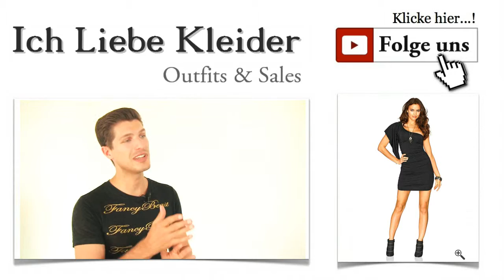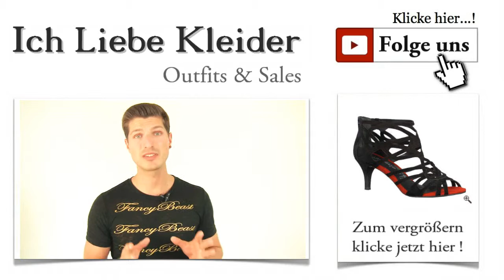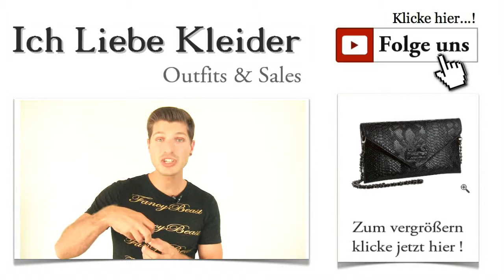One Shoulder Kleid in kurz & schwarz + Outfit Ideen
One Shoulder Kleid in schwarz & kurz mit dem gewissen Etwas Wie schwierig es ist, ein elegantes Outfit für eine Cocktailparty zusammenzustellen, musste Betty aus Wesel gerade selbst feststellen. Sie ist im Sommer zu einer ganz besonderen Party eingeladen und hat sich auf die Suche nach einem außergewöhnlichen "kleinen Schwarzen" begeben. Doch irgendwie hat sie in den Modegeschäften der City nichts Passendes für sich entdeckt und mir ihren Hilferuf gesendet. Ich habe mich umgeschaut und etwas ganz Tolles für Betty und für euch entdeckt. Klickt euch durch das Outfit! Ich verrate nur so viel: Es erwartet euch ein umwerfendes One Shoulder Kleid.

Mit dem One Shoulder Kleid zur Party Queen werden
Also dieses traumhafte One Shoulder Kleid hat absolut das Potenzial, zu einem echten Must Have zu werden. In Kombination mit den anderen Bestandteilen dieses schicken Party Outfits wird es ganz sicher die Aufmerksamkeit der anderen Gäste auf sich ziehen. Ich finde, das One Shoulder Kleid in Schwarz ist ein atemberaubender Hingucker, der euch besonders feminin und sehr sexy zeigt. Schaut es euch im Gesamtoutfit an!

One Shoulder Kleid in Schwarz - ein Traum für jede sexy Lady
Cocktailkleider gibt es in den unterschiedlichsten Variationen. Besonders beliebt ist das "kleine Schwarze" bei den Damen, weil es zu vielen Anlässen tragbar ist und besonders elegant wirkt. Aber dass es auch auffällig andere Cocktailkleider gibt, die sich von der breiten Masse deutlich abheben, ist vielen von euch gar nicht bewusst. Mit dem schicken One Shoulder Kleid in Schwarz lernt ihr eine ganz andere, absolut raffinierte Variante des "kleinen Schwarzen" kennen, die euch einen unvergesslichen Auftritt bescheren könnte. Klickt mal auf das Bild und seht selbst!

One Shoulder Kleid in Schwarz - Partykleid der Extraklasse
Das umwerfende One Shoulder Kleid von NAKETANO Fashion zeigt euch stilsicher und elegant. Es ist aus leichter Viskose gefertigt und begeistert durch seinen figurbetonten Schnitt. Die raffinierten Details spiegeln euer Bedürfnis nach Individualität deutlich wieder. Ihr werdet euch vor Komplimenten kaum retten können. Besonders schön und sehr feminin wirkt der als Flügel gestaltete Ärmel. Er setzt das One Shoulder Kleid hervorragend in Szene. Klickt auf die Lupe, um alles aus der Nähe zu sehen!

Jetzt stellt euch mal vor, ihr hättet glücklicherweise das schicke One Shoulder Kleid nach endlosem Suchen in einem Geschäft entdeckt. Und nun müsst ihr auch noch nach tollen Schuhen suchen. Klingt doch irgendwie nach wenig Spaß und viel Stress, oder? Hier bekommt ihr das gesamte Outfit in all seinen Einzelheiten präsentiert, sodass ihr absolut stressfrei zu einem schicken Party Outfit kommt. So macht Shoppen Spaß! Mit den eleganten Sandalen von TAMARIS ergänzt ihr das schöne One Shoulder Kleid geradezu perfekt. Sie sind aus Veloursleder gefertigt und mit dem TAMARIS-typischen Touch-it-Fußbett versehen. Klickt mal drauf! Die Sandalen werden euch sicher gefallen!

Schicke Accessoires sorgen bei jedem Outfit für Eleganz und Glamour. Und genau deshalb habe ich eine außergewöhnlich schöne Clutch von FRITZI VON PREUßEN für euch ausgesucht. Sie passt hervorragend zum One Shoulder Cocktailkleid und bietet euch die Möglichkeit, eure persönlichen Dinge stilvoll mitzuführen. Die Tasche verfügt über ein Haupt- und ein kleines Innenfach mit Reißverschluss. Außerdem bringt sie einen eleganten Schulterriemen aus Kettengliedern mit. Ihr entscheidet, ob ihr die Clutch in der Hand oder bequem über der Schulter tragen wollt. Klickt mal auf das Bild, um die Details zu sehen!

Dieses phantastische Outfit mit dem schicken One Shoulder Kleid hat euch hoffentlich gefallen. Über ein Feedback und viele weitere Wünsche und Anregungen freue ich mich auf jeden Fall. Teilt das Party Outfit mit euren Freundinnen und verhelft ihnen damit zu einem tollen Auftritt!

Jetzt habe ich noch einen ganz besonderen Tipp für alle Sparfüchse unter euch. Ihr wisst ja, dass ihr hier die Outfits zu besonders günstigen Preisen bekommt. Aber habt ihr euch auch schon für den kostenlosen Newsletter angemeldet und die exklusiven VIP-Deals kennengelernt? Falls nicht, wird es höchste Zeit. Denn so spart ihr noch viel mehr! Außerdem seid ihr die Ersten, die das nächste One Shoulder Kleid im tollen Outfit entdecken dürfen. Klingt gut, oder?